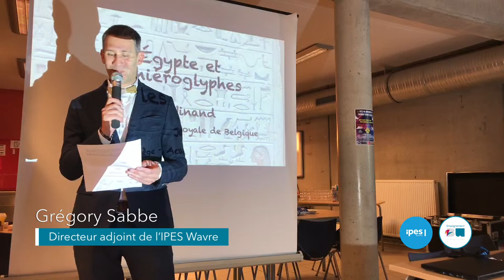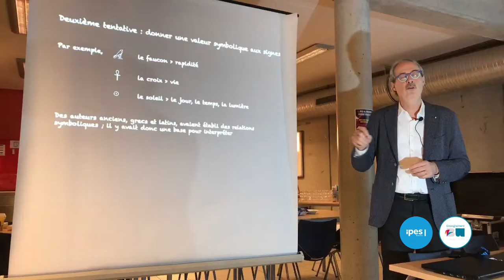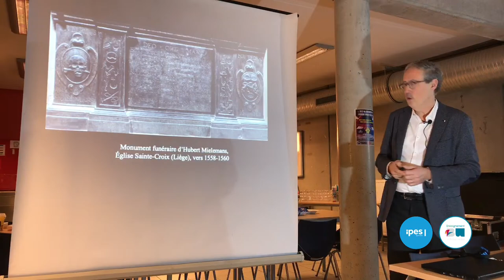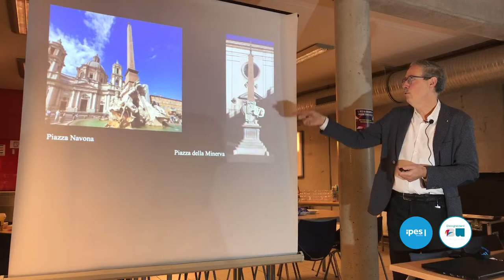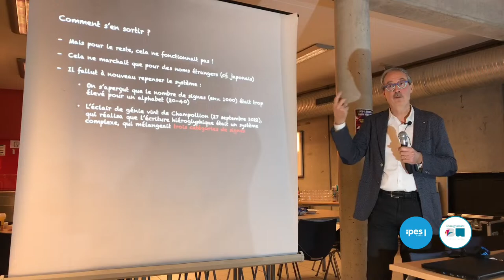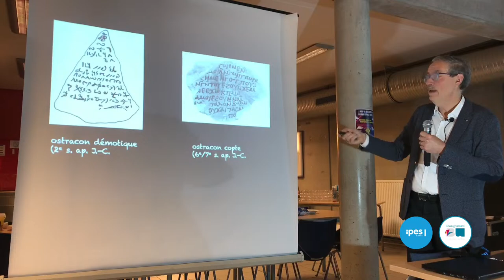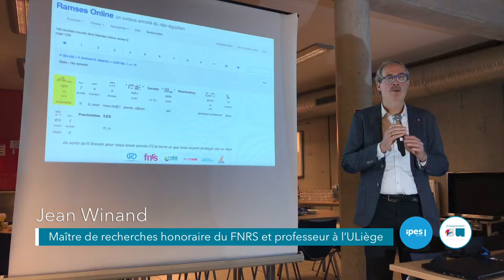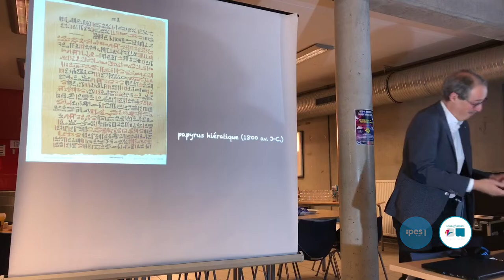Conférence "Les mystères des hiéroglyphes éqyptiens" | Jean Winand | IPES Wavre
La Semaine des Sciences amusantes | IPES Wavre

Les mystères des hiéroglyphes éqyptiens
Conférence de Jean Winand, maître de recherches honoraire du FNRS et professeur à l'Université de Liège.